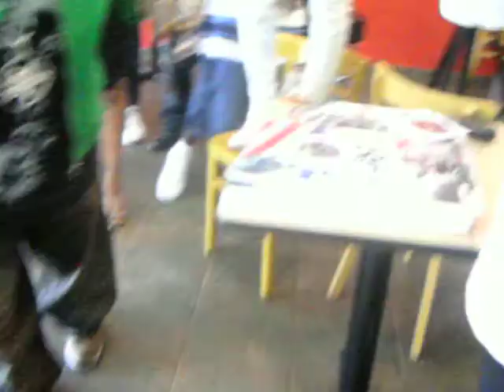GIMME MY DRANK BACKGROUND FOOTAGE ONLY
MADD CRAZY